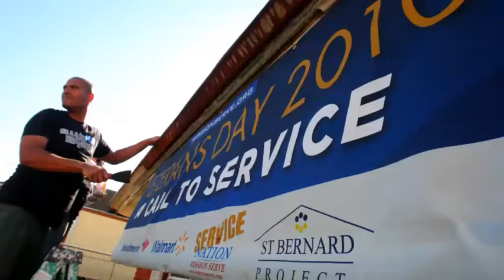Veteran Day 2010 Wrap Up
Nov 11, 2010 - Mission Serve celebrates Veterans Day with all of its partners this year with two dozen signature service events around the country.